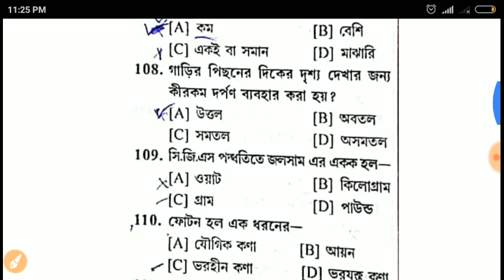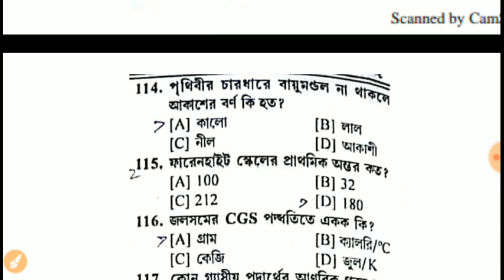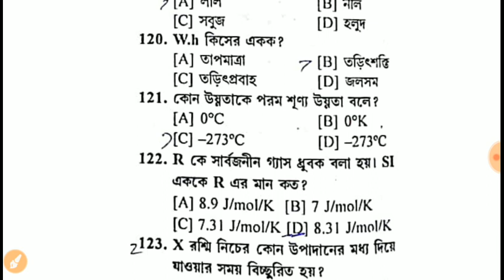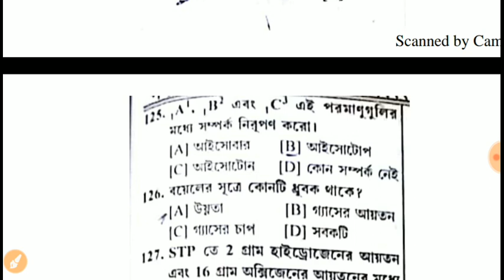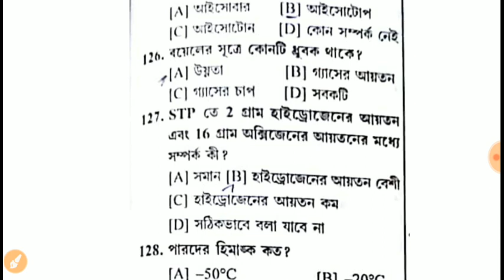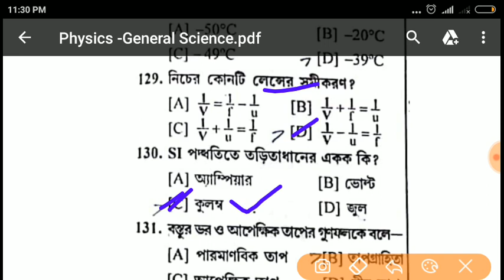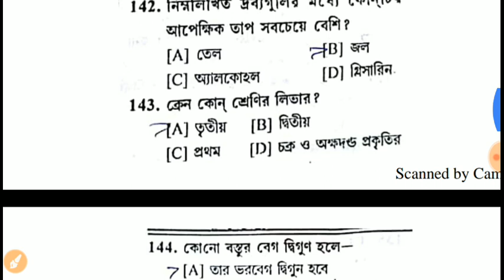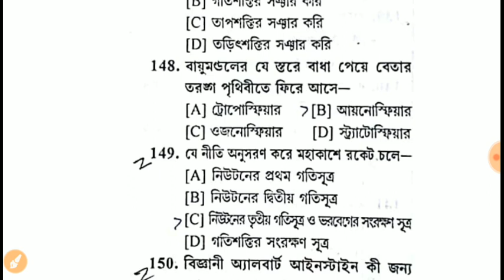Physics/Most important question পদার্থবিদ্যা/ For Rail NTpc /Icds/Ssc/Psc Miscellaneous EXAM /part10